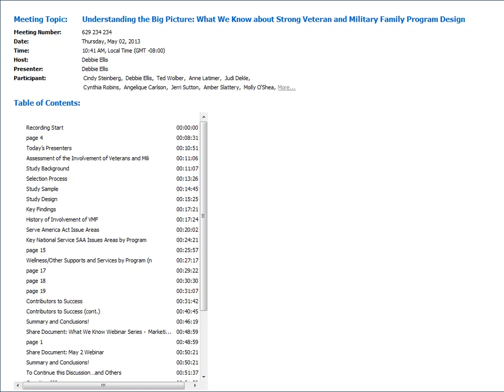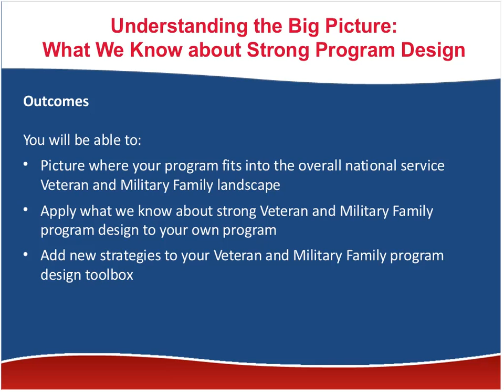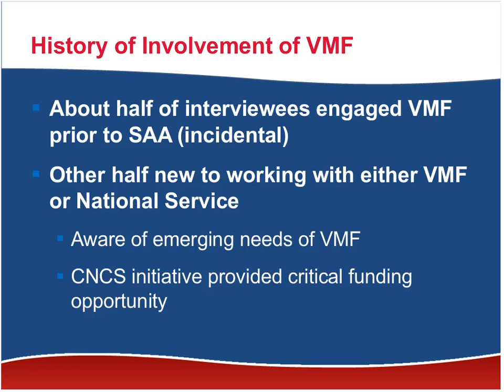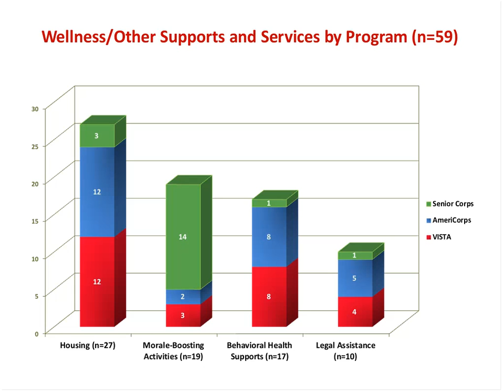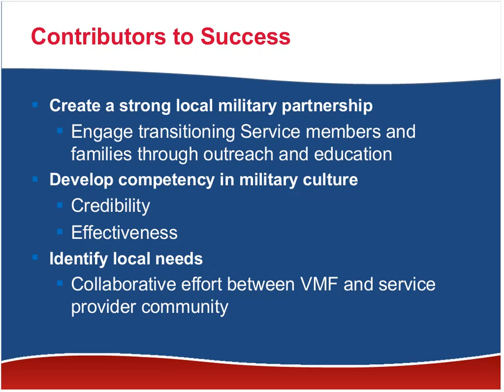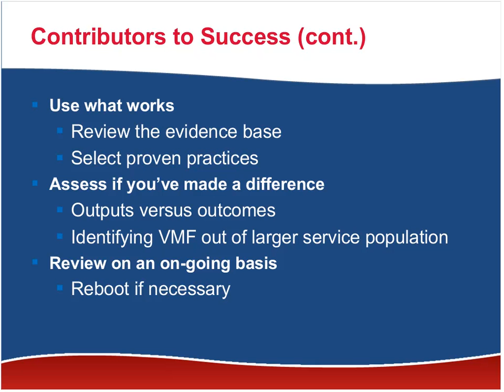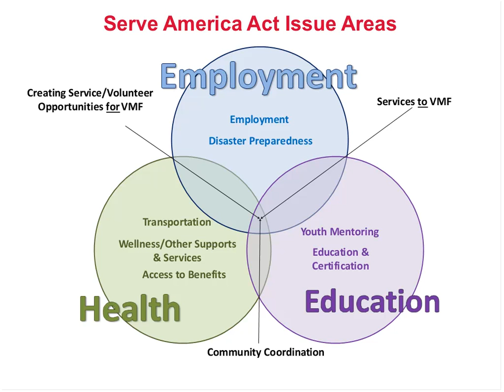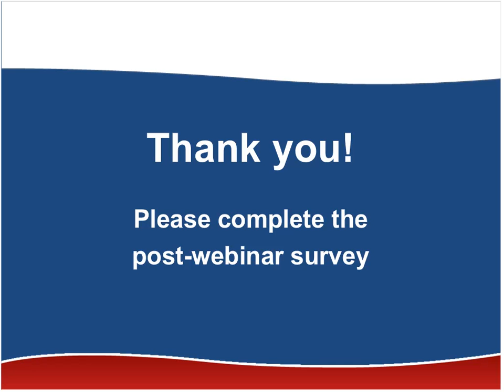Understanding the Big Picture: What We Know about Strong Veteran and Military Family Program Design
In 2011, the Corporation funded a field assessment of almost 100 AmeriCorps State and National, AmeriCorps VISTA and Senior Corps grantees operating Veteran and Military Family (VMF) programs. The study collected critical baseline data on current VMF activities and identified programs and practices with the potential for success.

Join your colleagues, CNCS staff and other subject matter experts in a series of webinars that highlight the findings of this study and explore what they mean to you as a National Service program or project.

This first 67-minute webinar provided a general overview of the study and its findings. Subsequent webinars will explore specific issues and strategies for identifying local needs and assets, measuring program outcomes and identifying evidence-based practices. Strengthen your program while helping to build a body of knowledge and practice.